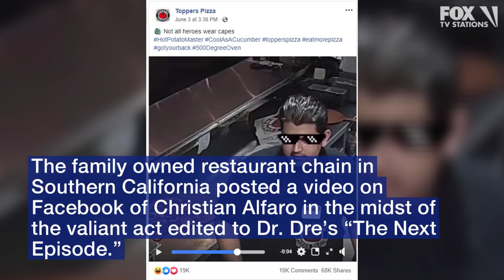Pizza chain employee makes heroic save of hot pie in viral video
This week’s hero is a Toppers Pizza employee who made the save of the century when he passed by his fellow employee just in time to catch the pizza that was falling out of the 500-degree oven and place it safely on the serving tray next to him.

The family owned restaurant chain in Southern California posted a video on Facebook of Christian Alfaro in the midst of the valiant act edited to Dr. Dre’s “The Next Episode,” captioning it, “not all heroes wear capes.”